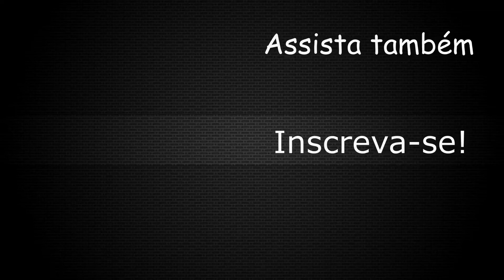🌱O JEITO MAIS SIMPLES DE FAZER ESTAQUIA - SEM GASTAR 1 REAL!⭕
Aprenda como fazer estaquia em casa sem gastar nada e de um jeito bem simples!
Aprofunde seu conhecimento sobre plantas! Conheça o curso Horta na sua CASA clicando no link abaixo!